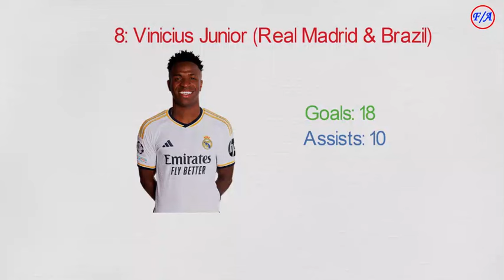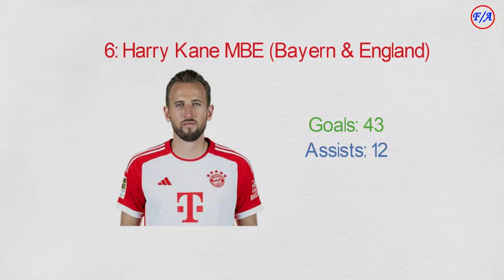Ballon d'Or 2024 Rankings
Ballon d'Or 2024 Rankings | Jude Belligham, Kylian Mbappe, Erling Haaland, Phil Foden, Rodri, Bukayo Saka, Harry Kane, Mohamed Salah, Antoine Griezmann, Vini jr, Van Dijk Ballon d'Or 2024 Power Rankings: Jude Bellingham holds onto top spot as Kylian Mbappe and Man City's star men close in behind him
Power rankings
Jude Bellingham Lionel Messi Erling Haaland Kylian Mbappe Cristiano Ronaldo Mohamed Salah Harry Kane Vinicius Junior Bukayo Saka Julian Alvarez Phil Foden Virgil van Dijk Champions League European Championship Copa America Premier League LaLiga Serie A Bundesliga
Ligue 1 Africa Cup of Nations